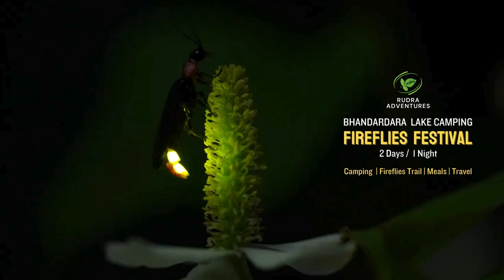rudra adventure website